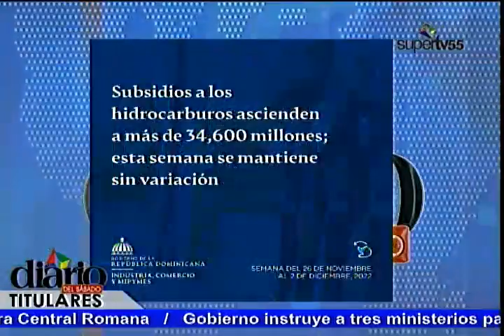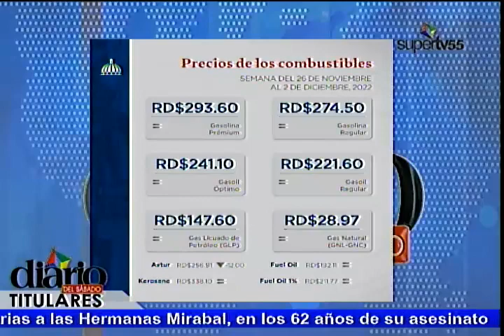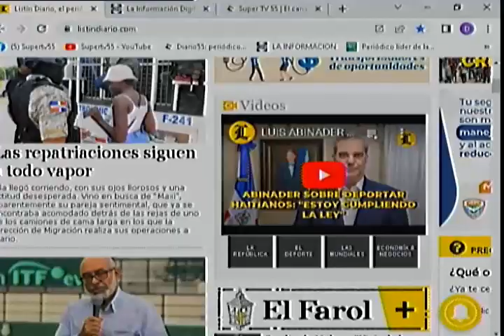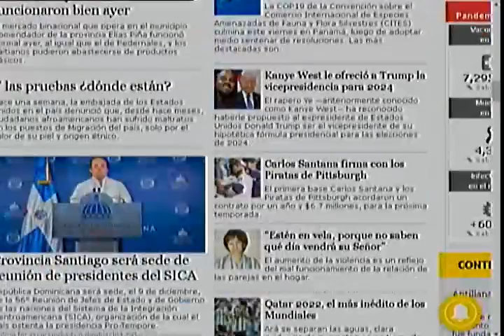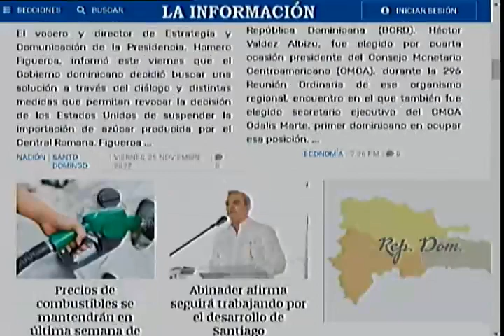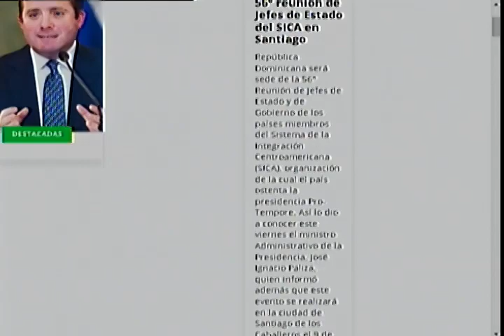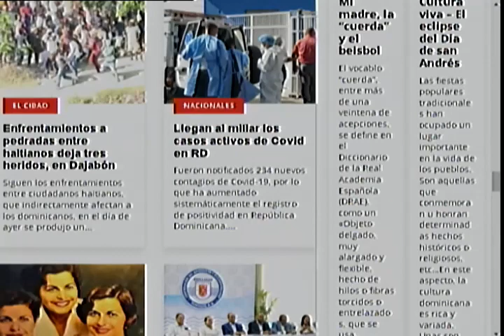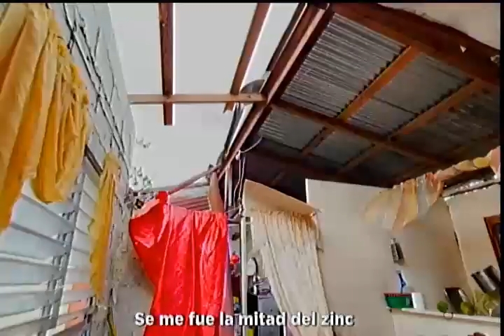DIARIO 55 DEL SABADO 26 Noviembre 2022